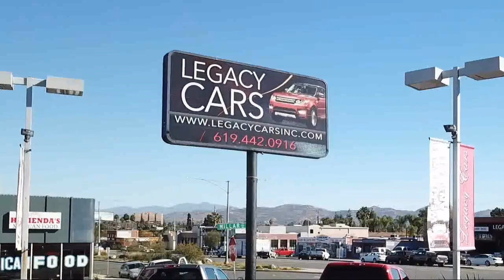2006 Honda CR-V EX San diego El cajon La mesa Escondido Ocean side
2006 Honda CR-V EX Stock Number: 18452A Vin:JHLRD68826C013657.

Legacy Cars
670 El Cajon Blvd.